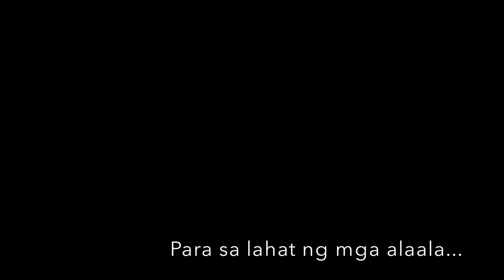El Filibusterismo | OFFICIAL TRAILER (2019)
From RCC Colegio De San Rafael, Grade 10-Wisdom presents their version of El Filibusterismo trailer (2019).

Starring: McHarrson Vasquez, Maxine Capili, Francis Fajardo, Gabriel De Sotto, Hazel Cayanan, Sayrene Lim, Eryne Sagun, Patricia Nailes, Cilicia Haban,  Regina Venasquez, Milard Torres, Lane Ocampo and Alex Razon

Directed and Filmed by: Lyks Manabat